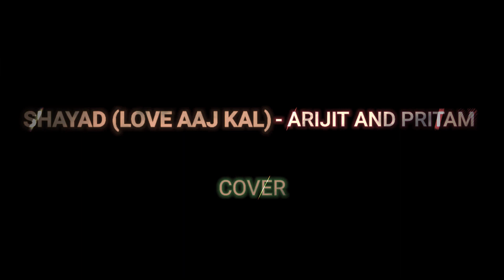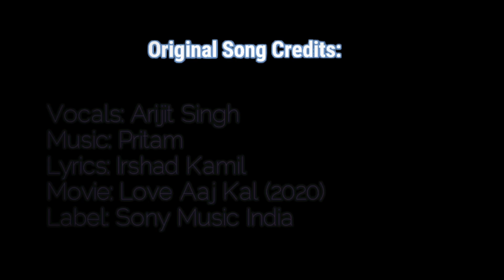Shayad - Love Aaj Kal (Cover) | Arindam | Dnshu | Sandip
Enjoy our version of the beautiful song ‘Shayad’ from the movie ‘Love Aaj Kal (2020)’.
Hope you like this rendition.

Credits:

Vocals: Arindam Gohain
Remixed by: Dnshu
Video editing: Sandip Sinha
Footages: Asha Rani Gogoi
Cover design: Arup Kumar Deka
Special Thanks: Poornima Krishnappa

Original Song Credits:

Vocals: Arijit Singh
Lyrics: Irshad Kamil
Movie: Love Aaj Kal (2020)
Label: Sony Music India